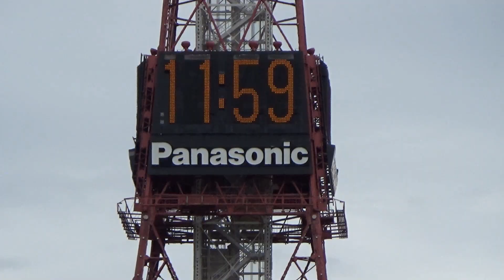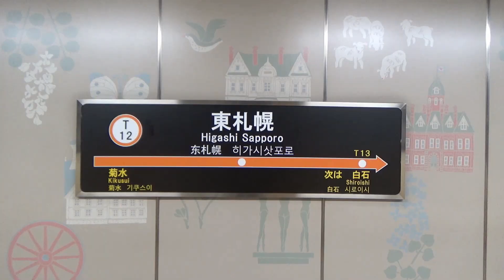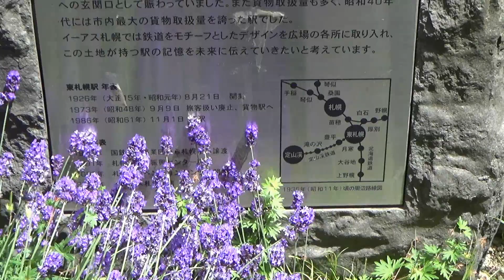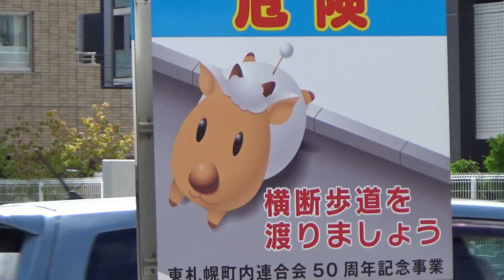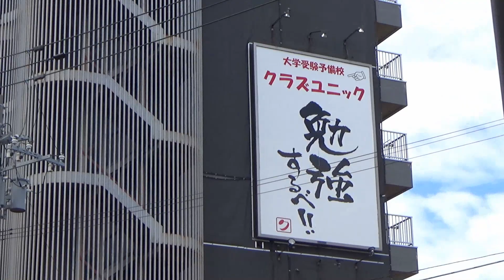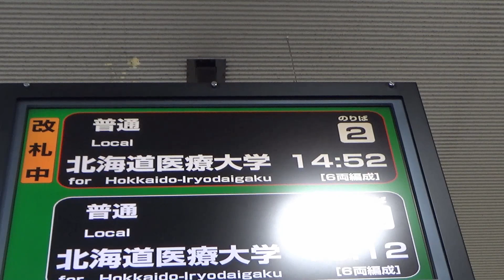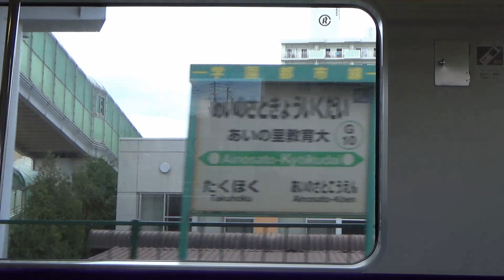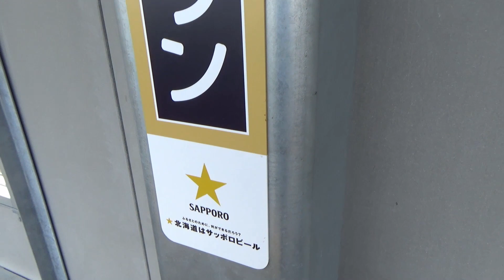(01)【30℃】旧千歳線の跡地にあるショッピングセンターで食事、そして学園都市線へ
暑い。

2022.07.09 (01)